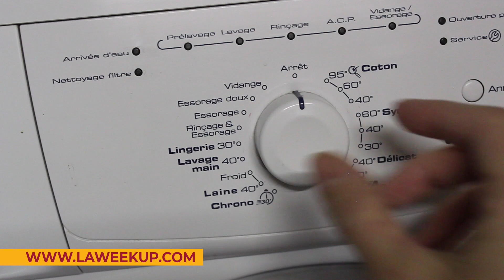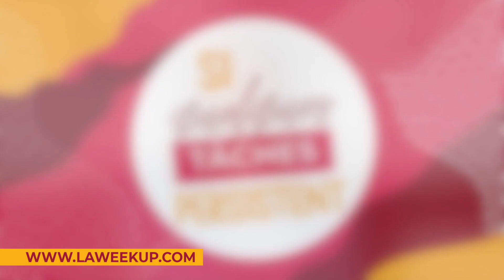Comment laver les serviettes hygiéniques lavables La Week'Up ?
La Week'Up c'est des protections hygiéniques saines et durables qui te veulent du bien !✨💕

 🎥 Cette vidéo t'explique comment laver les serviettes hygiéniques lavables La Week'Up.

Les serviettes lavables c'est quoi exactement ?
C’est le même principe que les serviettes hygiéniques classiques sauf qu’elles sont réutilisables ! Conçues en coton biologique certifié et PUL Oeko-Tex recyclé, elles s’adaptent parfaitement aux différents flux pendant la période des règles 🩸

Les plus grands avantages des serviettes hygiéniques lavables La Week'Up :
- Fabriquées en France 🇫🇷
- Durée de vie d'environ 5 ans
- Différentes tailles
- Pressions ajustables
- Sans produit chimique
- Durables et écoresponsables
- Facile d'entretien, lavage jusqu'à 90 degrés

Pour lire le mode d'emploi complet des serviettes hygiéniques lavables La Week'Up